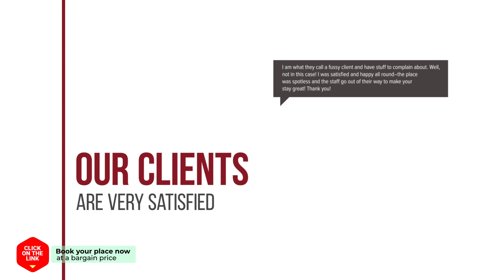Solo Residence in Central Seoul hotel review | Hotels in Seoul | Korean Hotels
Solo Residence in Central Seoul hotel video review. Hotels in Seoul, asian 3 stars hotels.